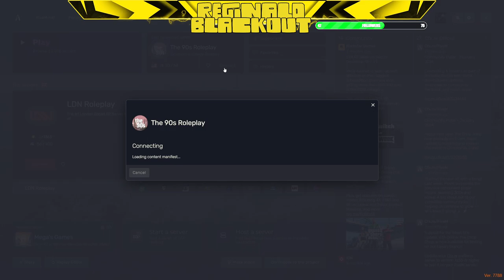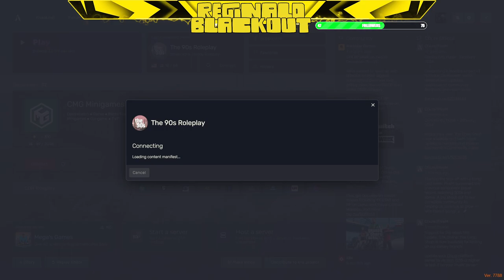Jose Santiago - 90s Roleplay - Kicking it Old Skool - PREVIOUS KICK STREAMS